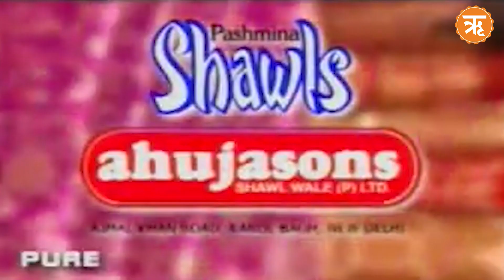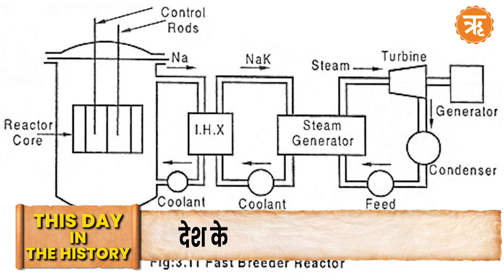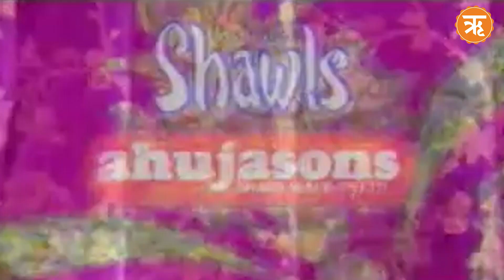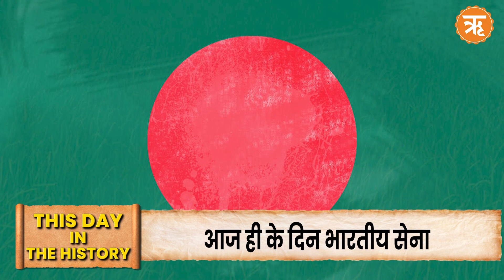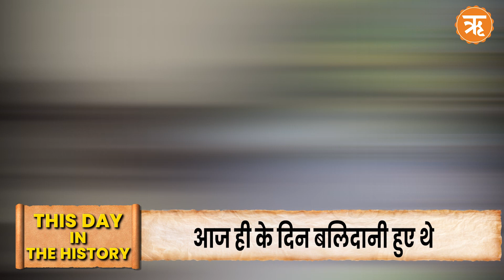क्यों Bharat और World के लिए खास है यह दिन, क्या है इतिहास | 16 December History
क्यों Bharat और World के लिए खास है यह दिन, क्या है इतिहास | 16_December_History | Ritam Hindi

Description :
नमस्ते दर्शकों... भारत और विश्व के इतिहास में 16 दिसंबर के दिन का अपना ही महत्व है। क्योंकि इस दिन कई ऐसी महत्वपूर्ण घटनाएं घटी जो इतिहास के पन्नों में हमेशा के लिए दर्ज हो गईं। तो आइए जानते हैं 16 दिसंबर के इतिहास के बारे में...

ritam hindi | abhijit iyer mitra | ritam
what happened today | latest video on youtube
Youtube new video | live news todays | general knowledge
Today in History | indian and world history | What happen today
History Facts | Indian history Facts | dr. rajendra prasad
ritam hindi news | delhi news | Daily news